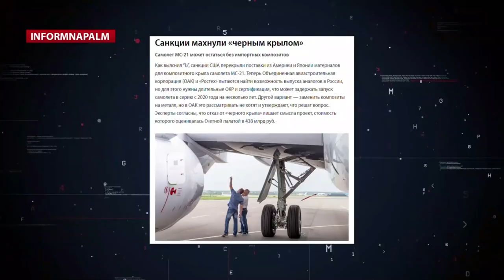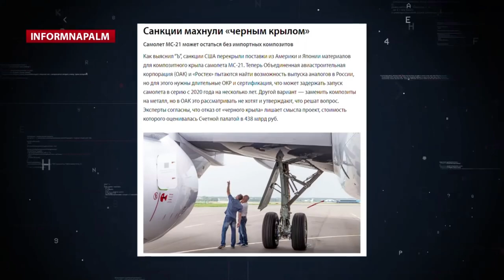Санкции США и Японии против России нуждаются в усилении. МС-21 и Орлан-10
Санкції США та Японії важливі та потребують посилення. Приклад МС-21 та Орлан-10

🌏 Публікація доступна для ознайомлення та поширення 8 мовами світу.

🔥 InformNapalm не отримує жодної фінансової підтримки від урядів чи донорів. Забезпечувати роботу сайту допомагають лише волонтери спільности та наші читачі. Ви також можете стати одним з волонтерів спільноти.